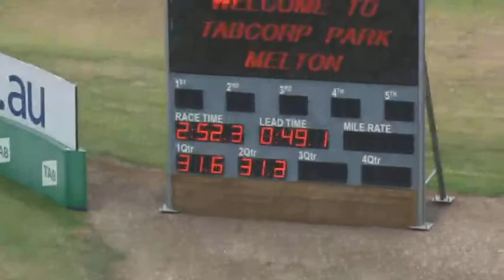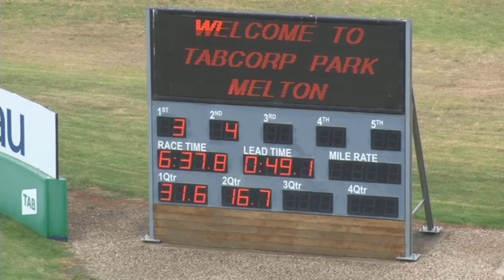Melton 04 01 22 Trial 8